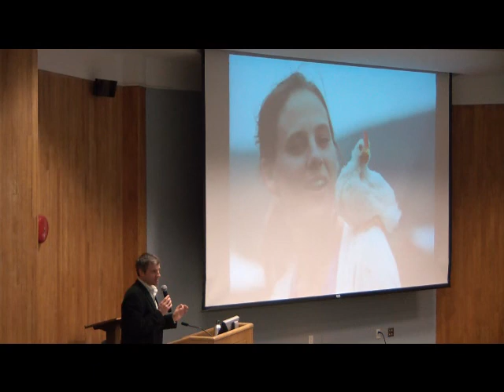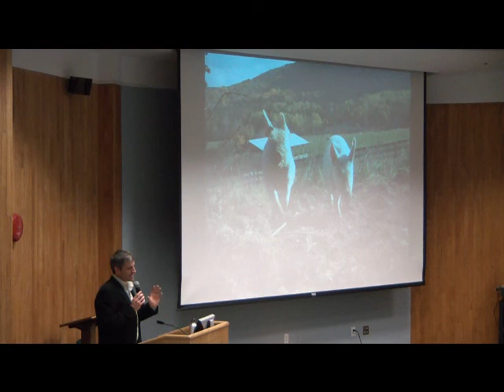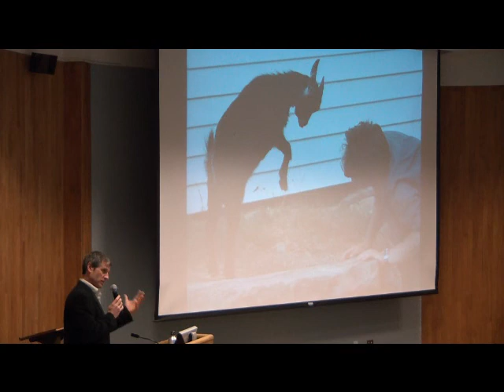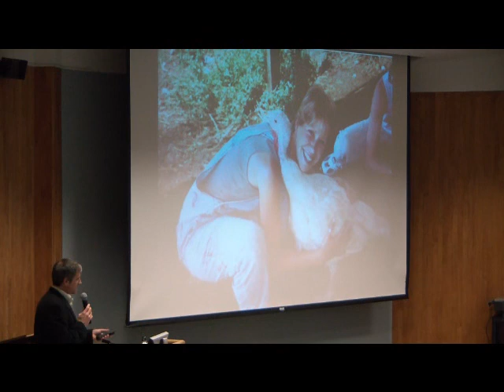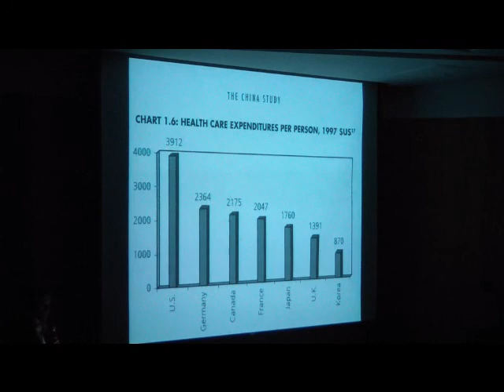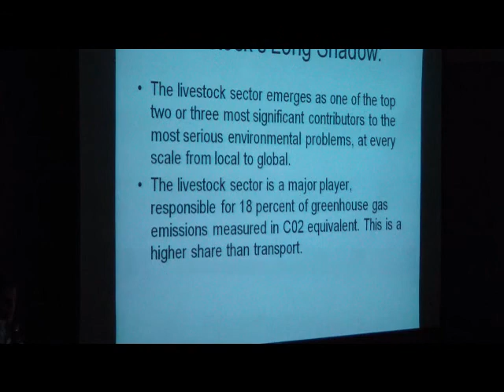Farm Sanctuary President at Penn State! (Part 1 of 11)